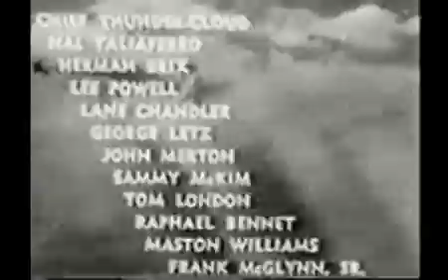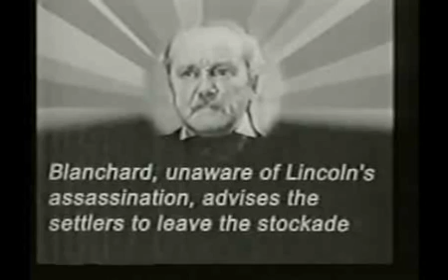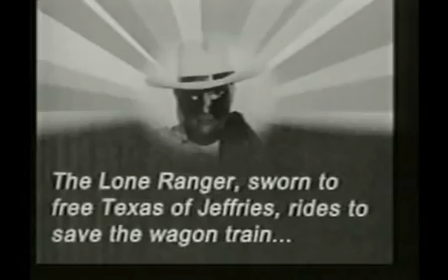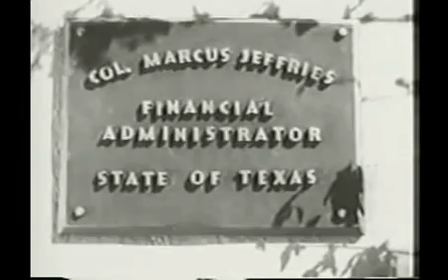The Lone Ranger (Movie Serial - 1938) - The Pitfall (Chapter 3) | Full Episode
Join the thrilling adventure of "The Lone Ranger" in this action-packed episode titled "The Pitfall."
In this chapter, the Lone Ranger falls into a spiked pit trap
While unconscious, one of Smith's henchmen tries to remove the Lone Ranger's mask
The Lone Ranger is hit on the head by a hand-thrown rock
The chapter has a running time of 16:43. Will they be able to escape the treacherous situation and continue their quest for justice? Tune in to this captivating chapter to find out! (Full episode)

Main cast:
Lee Powell as Allen King, a Texan fighting against Smith who may be the Lone Ranger
Chief Thundercloud as Tonto, or "Wild One" in Native American language
Silver King as Silver. (Silver Chief in the sequel)
Hal Taliaferro as Bob Stuart, a Texan fighting against Smith who may be the Lone Ranger
Herman Brix as Bert Rogers, a Texan fighting against Smith who may be the Lone Ranger
Lane Chandler as Dick Forrest, a Texan fighting against Smith who may be the Lone Ranger
George Montgomery billed as George Letz as Jim Clark, a Texan fighting against Smith who may be the Lone Ranger
Lynne Roberts as Joan Blanchard, George Blanchard's daughter
Stanley Andrews as Mark Smith, former Captain in the Confederate Army working under the identity of the murdered Colonel Marcus Jefferies, State Finance Commissioner
George Cleveland as George Blanchard, emissary from Washington
William Farnum as Father McKim, local priest and ally of the Lone Ranger who sends messages via carrier pigeon
Directors John English, William Witney
Writers Barry Shipman, George Worthing Yates, Franklin Adreon
Stars Silver Chief, Chief Thundercloud, Lynne Roberts